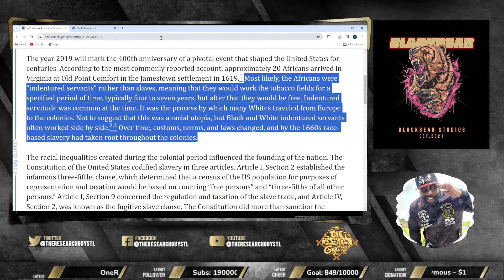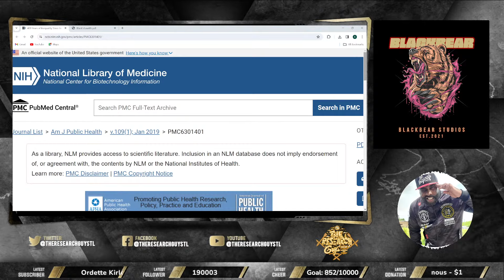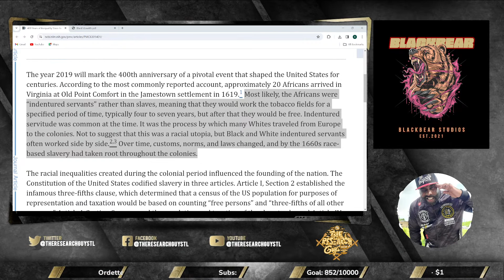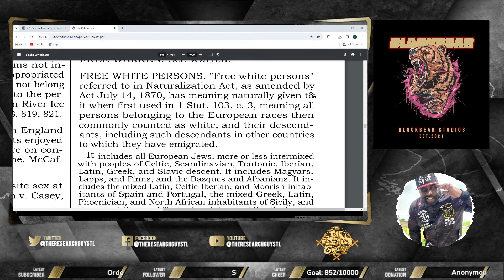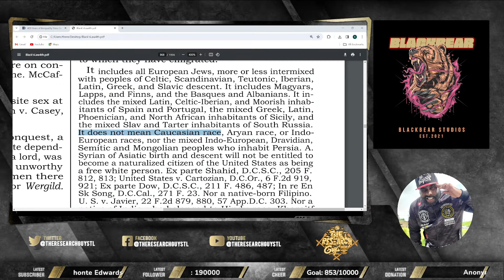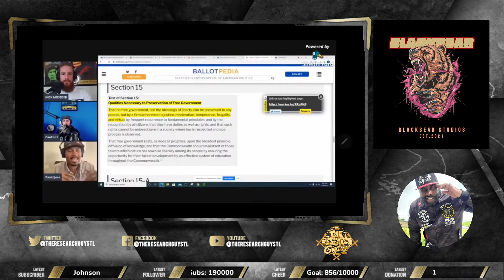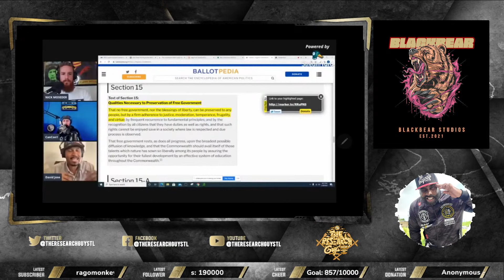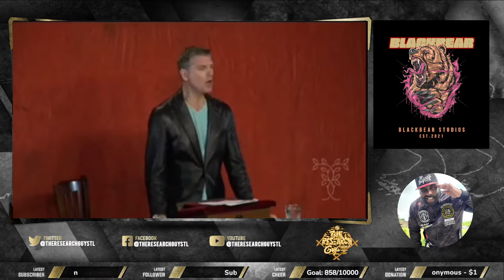History Facts You Didn't Know About Payments To Black Americans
Money for Black Americans isn't just a debate—it's a moral imperative. Dive into the heart of the matter with us as we uncover the historical injustices, systemic barriers, and the urgent need to bridge the wealth gap and dismantle racial disparities. From the scars of slavery to the shadows of Jim Crow, the legacy of oppression still haunts Black communities today.

Join the movement as we unpack the case for reparations, exploring the economic and social benefits of righting historical wrongs. It's time to confront our past and pave a path to a brighter, more equitable future.

Don't just watch, ENGAGE! Let's amplify the call for justice andI stand in solidarity with our Black brothers and sisters. Together, we can build a world where equality isn't just a dream—it's a reality.

📌🌐 REPAIR YOUR OWN CREDIT